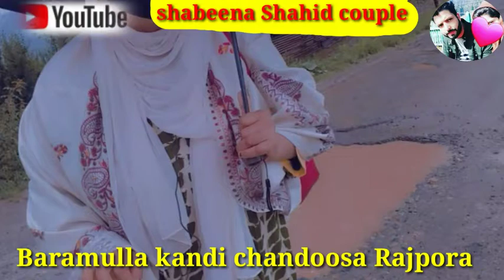Baramulla kandi chandoosa rajpora road || ki khasta halt rajpora se shumlarn tak Kashmirbarareshi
Baramulla kandi chandoosa rajpora road || ki khasta halt rajpora se shumlarn tak  Kashmirbarareshi road